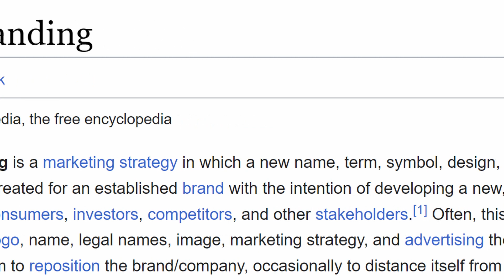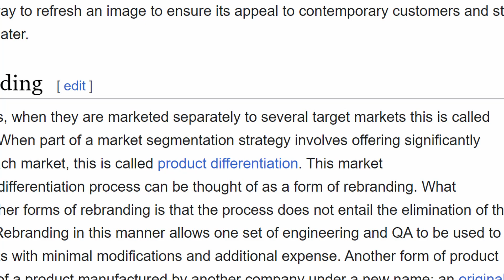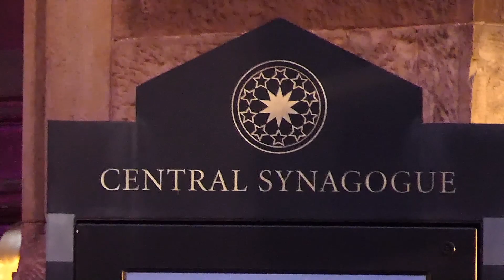Bloomberg Has Rebranded Oct 13, 2023